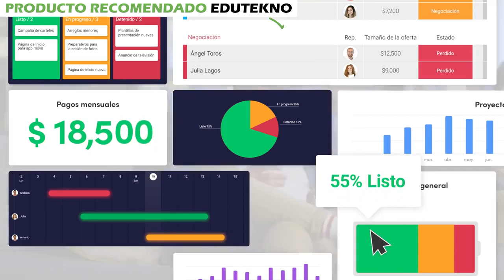✅ Edutekno recomienda: sistema para gestión de proyectos online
Trabaja de la mejor manera para ti
Entérate por qué más de 100.000 equipos eligen el sistema operativo de trabajo monday.com
Selecciona lo que quieres gestionar: